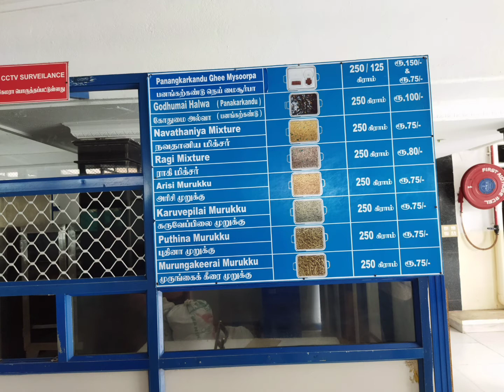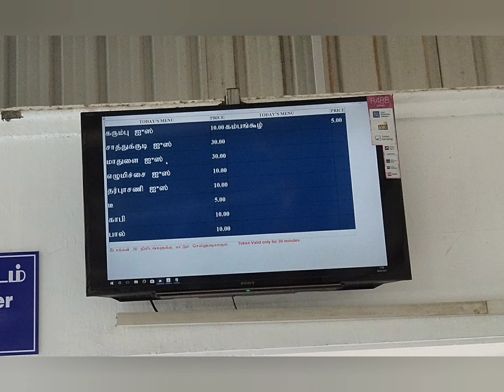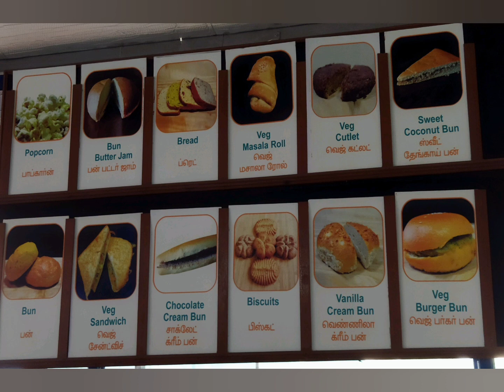5 rupee tea in Coimbatore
sss shanthi social service Coimbatore is one of the best individual trust serving poor pupils needs and this trust was founded by Mr. Subramaniyam (GEAR MAN) In the memory of her wife.